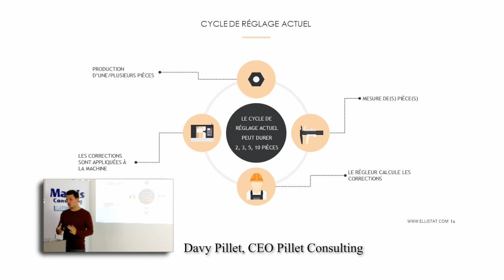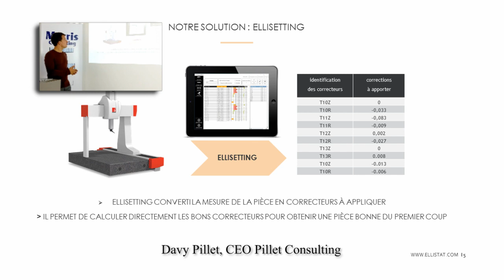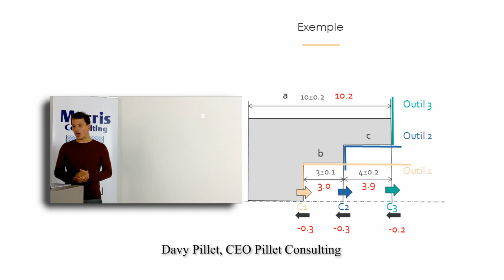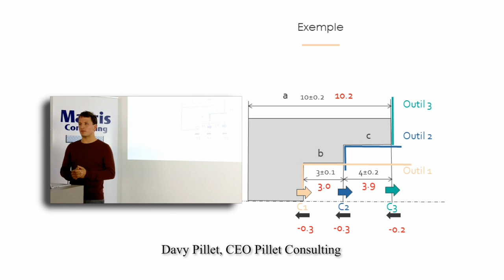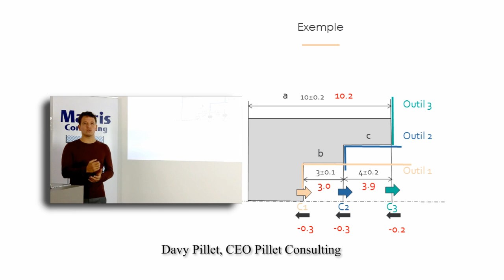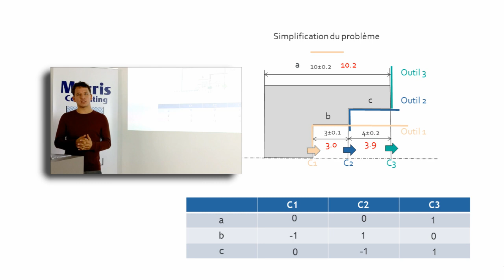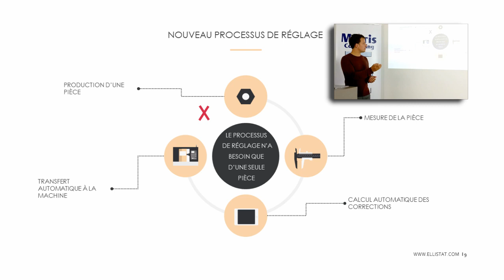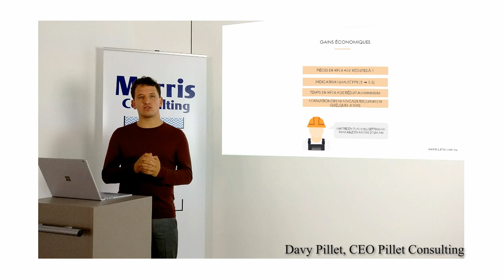Davy Pillet : ‘Ellisetting’ ma solution d’Automated Process Control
Davy Pillet présente ‘Ellisetting’ une solution d’Automated Process Control.  Elle permet de réduire le nombre de pièces d'essai nécessaire à pour déterminer les bons réglages sur machines et former un régleur en quelques jours.
Ellisetting fournit automatiquement le signe de la correction à apporter ainsi que la valeur, les relations entre plusieurs corrections et permet de suivre automatiquement la production en Maîtrise Statistique des Procédés.